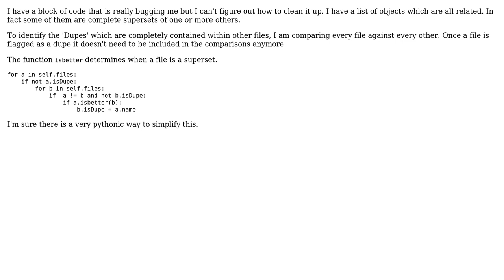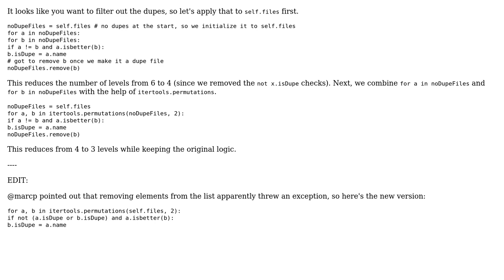Code Review: Eliminating files that are completely contained within other files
With thanks & praise to God, and with thanks to the many people who have made this project possible! | Content (except music & images) licensed under CC BY-SA | Music | Images & others | With thanks to user wei2912 user marcp user 200_success and the Stack Exchange Network Trademarks are property of their respective owners. You are responsible for your own actions.